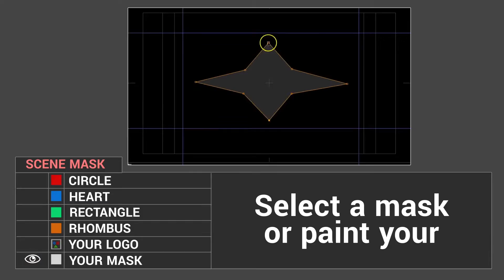Tunnel of Images | Elegant Logo Reveal (After Effects template)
Project features:
Easy control animation. No keyframes. To control the animation using markers
Color Control